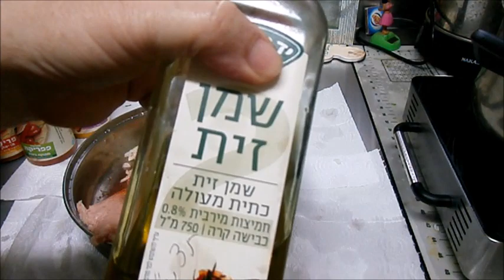מתכון פרחי כרובית אפויים בתנור עם מלית בשר מנה בריאה וקלת הכנה